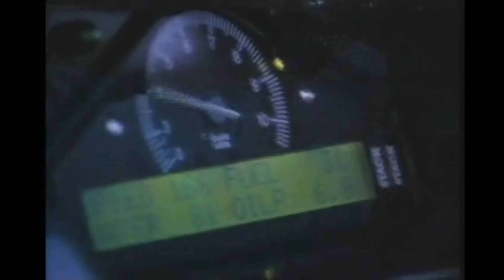Shuto Kousoku Trail 6 Battle 2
This is a series from shuto kousoku with 6 trails that i tried too put eurobeat in and remaster. I am sorry if some of the battles dont have sound effects due to the files i have of it not having different audio channels for voices and sound effects but other then that enjoy!
Song: Maharaja night by Lou Grant